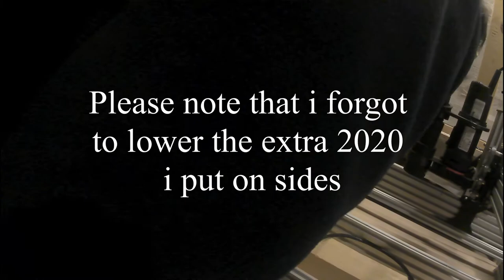Upgrading OX CNC part 1 adding 20mm to z axis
1st part of hte upgrding series for my OX cnc
on this part i will modify my cnc to have 20mm more on the Z axis